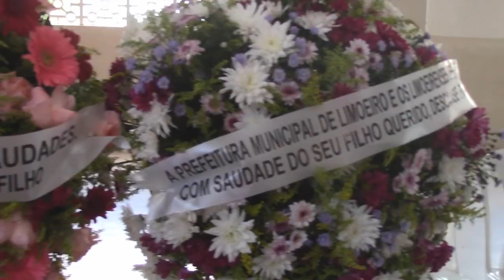Sepultamento do médico uiraunense Geraldo Cezário de Lázaro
Notícias e eventos da região de Uiraúna